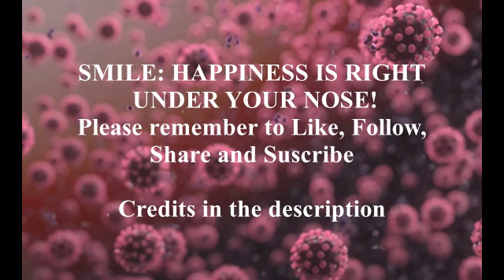COVID 19 - Your Dental Visit- Part 1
In the time of COVID 19 Pandemic, the implications of being a Dental Patient can seem to be daunting even to those who regularly visit dental offices. I have outlined a few aspects of the Covid 19 disease and its relation to the dental environment as well as the Standard Infection Control Protocol that is a norm in most dental offices. Thus, if and when the extra precautions kick in, you will know the difference. If any radical changes do take place, they will be based on evidence present in the current literature.
The recommendations are subject to change as the clinical scenario evolves. However, I hope the information will help to navigate these troubled times.
Peng, X., Xu, X., Li, Y. et al. Transmission routes of 2019-nCoV and controls in dental practice. Int J Oral Sci 12, 9 (2020).